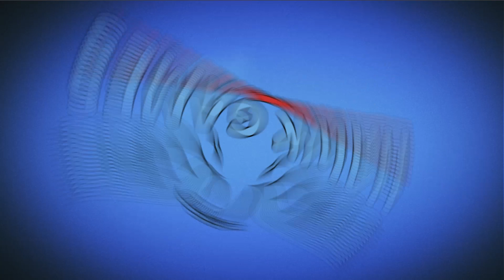Cut the Rope Magic - Tree Village Level 8-16 (3 stars)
A magical mishap has accidentally teleported Om Nom to a mystical world filled with challenging puzzles for players of all ages. Can you use Om Nom’s new skills to solve an evil wizard’s tricks and traps? The latest installment of this globally popular entertainment franchise puts a fresh spin on Cut the Rope’s iconic physics-puzzle gameplay, introducing more than 100 all-new magic-themed levels across a richly imagined, colorful world.